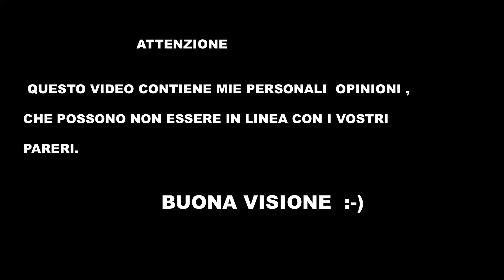TARANTULA MOD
BOX BF MECCANICA TARANTULA MOD